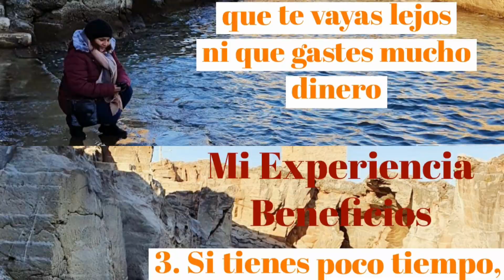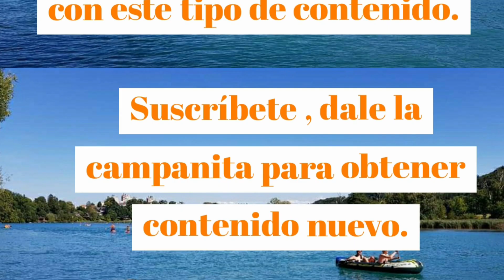Salud bienestar familia - Mis terapias preferidas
Hola a todos , quiero compartir mi experiencia y mediante este medio ayudar a muchas personas. En la vida podemos atravesar situaciones muy difíciles : estres , cansancio , ansiedad , depresión y otras cosas mas que no solo te puede afectar a ti , sino a toda tu familia. Soy psicóloga y entiendo lo que pueden estar atravesando y me gustaria ayudarlos de una manera diferente . A mi me ayudó muchísimo realizar éstas terapias , al principio me parecio difícil pero poco a poco comence a divertirme , entretenerme de una manera sana y el resultado esss impresionante mejora tu creatividad, autoestima , paciencia, te organizas mejor , son muchos los beneficios . En la cocina por ejemplo no debes de preocuparte si te sale bien o mal , si eres bueno o malo en la cocina, pero el hecho de preparar nos complace mas allá del gusto. Igual al viajar , los beneficios de viajar son muchos empezando por el bienestar y la salud de uno y de los tuyos . En si te llenas de energías positivas. Los videos que publico son de cocina y de mis viajes.  En la cocina preparo cosas faciles , con pocos ingredientes para no complicarnos y no salgamos mas estresados. Y de mis viajes no necesariamente tengas que ir a esos sitios , sino de disfrutar a cada lugar que vas . Asi es que anímate , pierde el miedo y veras esos cambios posivos 👍👏. Les invito a ver mis videos ,. Animense a preparar recetas . Y recuerda que viajar es descubrir , sanar , darle la importancia a un paseo simple..